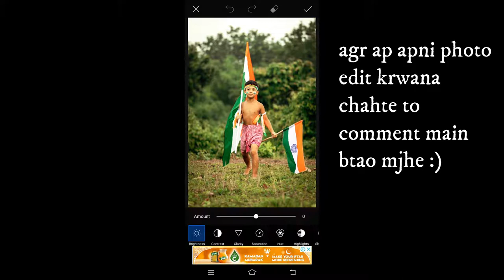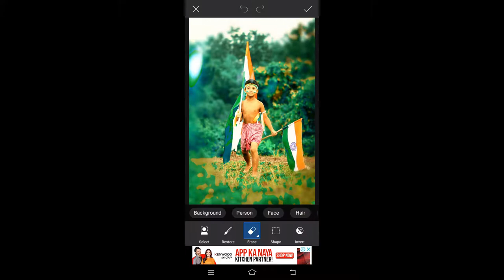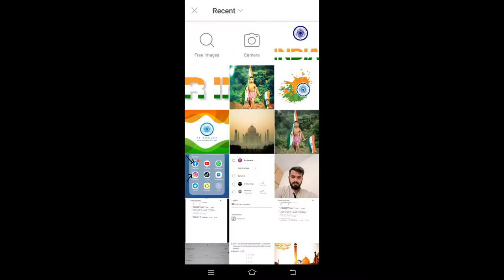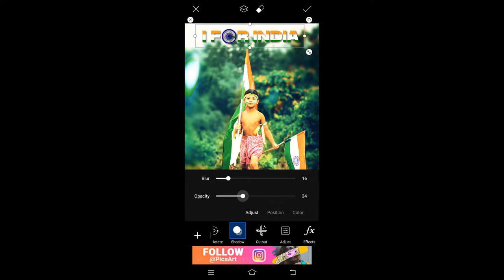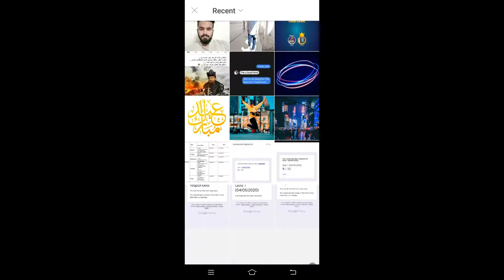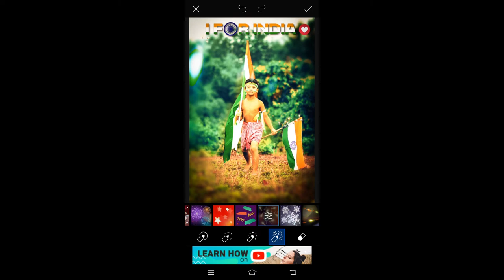I FOR India Photo Editing Tutorial in PicsArt, Latest 2020 Real Indian Editing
This is my first Editing video on this Humsafar Channel. Ap sb se request hay ky subscribe krn or humsafar baniye. roz new editing videos aayen gi, mostly festivals ki hongi or patriotic hongi. to meri pehli video I For India ky lie hy umeed hy apko pasand aye gi